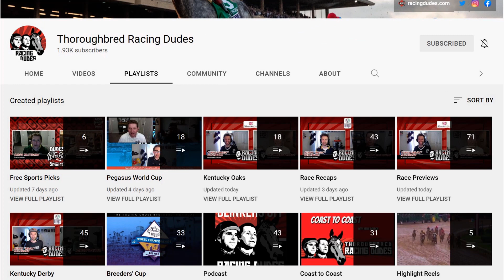Oaklawn Park Preview, FREE Picks, & Longshots | April 15, 2022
Aaron Halterman previews the field for the featured race at Oaklawn Park on April 15, 2022, then gives his top picks and longshots. Who's YOUR top pick?